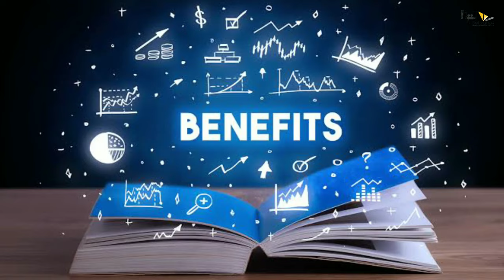Tehran | 21 Interesting Facts |John First Look Out |Action Thriller |Maddock Film | With Manushi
Here are some interesting and unknown Facts about Tehran Starring with John Abraham , Manushri Chillar , Produced by Dinesh Vijan Directed by Arun Gopalan Created by Bollygrad Studioz

Recent news :- John Abraham, Arjun Kapoor, Disha Patani and Tara Sutaria starrer Ek Villain Returns to premiere on September 9 on Netflix

00:00 Intro
1:00 kya hai movie ki khaas baate ?

Maddock Films have revealed the first look of John Abraham from their upcoming film, Tehran. A tweet from the official handle of Maddock Films also announced that John has begun shooting for the film that is directed by Arun Gopalan. An ad film director, Arun makes his feature film debut with Tehran.
The announcement video shows snap shots of John, from side profiles, to finally settling on a full, front and close-up shot of his intense look. Maddock Films is producing the film in association with Bake My Cake Films. Ritesh Shah and Ashish Prakash Verma have written the film.

John had earlier announced the film and tweeted the poster in February this year. "Get set for an action packed Republic Day 2023. Thrilled to announce my next, Tehran! Directed by ArunGopalan, produced by DineshVijan, @ShobhnaYadava, @LeyzellSandeep. Written by @writish & @ashishpverma.@MaddockFilms @bakemycakefilms," he wrote.

Talkin about the film, he had told Pinkvilla in an interview in April, “It is very Madras Café meets Batla House meets Parmanu. It’s in the geo-political space and I am so excited to start shooting for Tehran. I would probably be the first actor out of India to be shooting in Iran. I am very excited to be there.”

He added that his mom has 21 cousins in Iran, and will therefore take her to the shoot. "If you’re invested in the Russia-Ukraine crisis, wonder what China is doing, what Iran is doing, where does Palestine fit in this whole thing, Tehran is about all of this. It’s a stunning film."

Most recently seen in Attack, that was widely panned by critics, John is now gearing up for the release of Mohit Suri's EK Villain Returns. Slated for a theatrical release on July 29, the film also features Tara Sutaria, Disha Patani and Arjun Kapoor. He is also working on Force 3 and a film on bike racing.